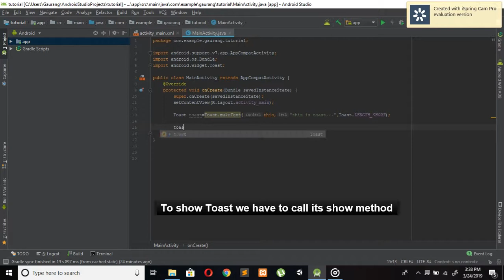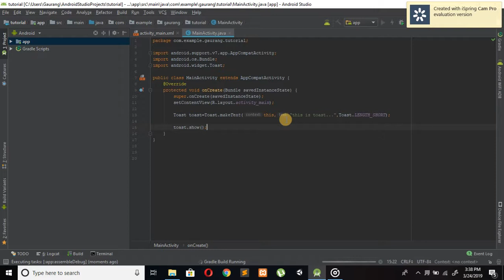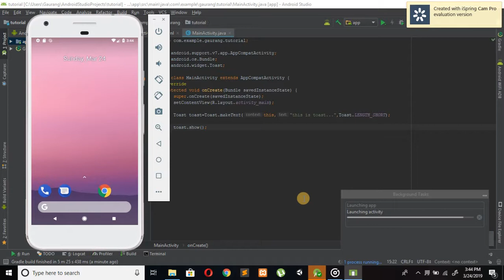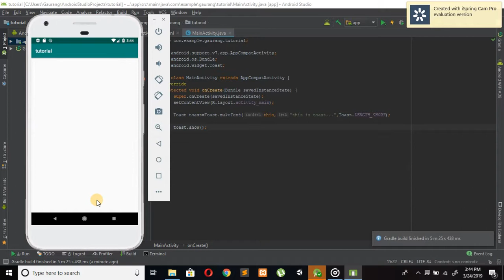Message display using " TOAST " | Android studio tutorial ...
in this android studio tutorial we will learn about toast ( toast is use to display message )